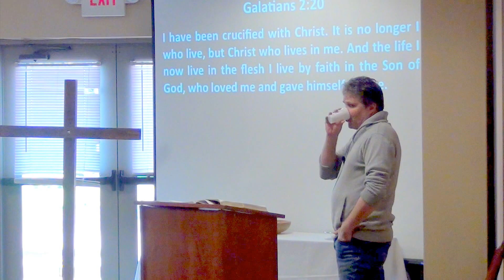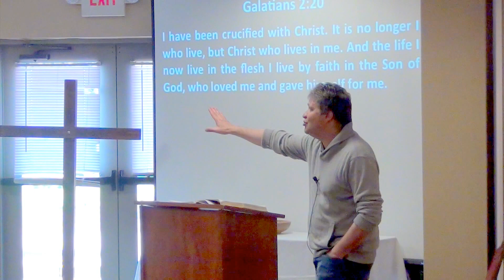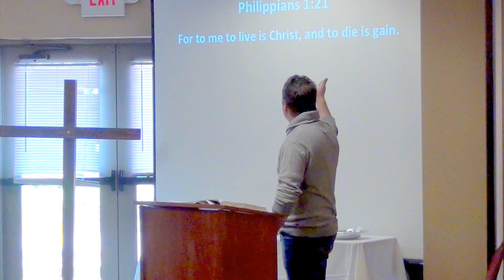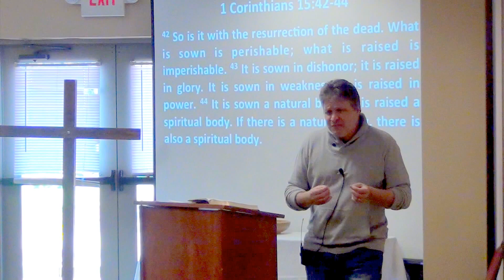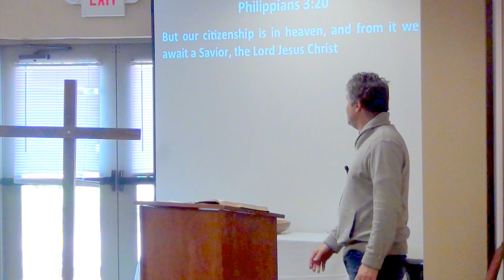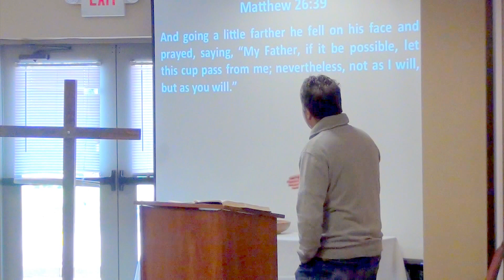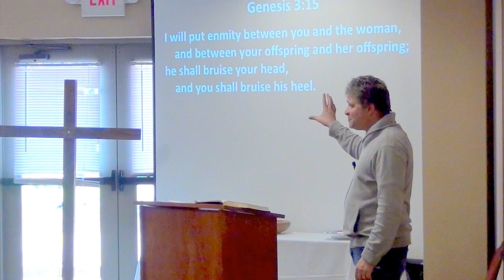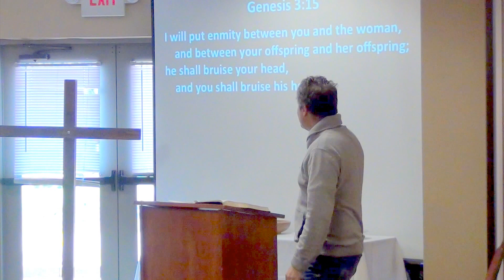Death and Life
Just like Christ at the resurrection, we must die, spiritually and physically, in order to live.

From 4/2/2017